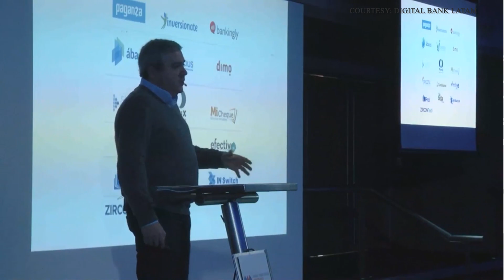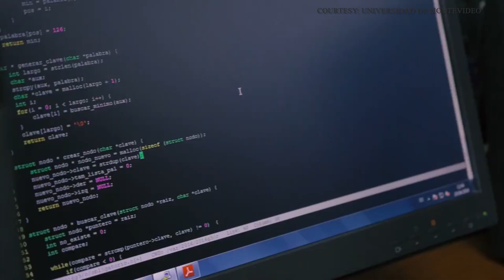The future of Open Banking & Fintech is being built in Montevideo, Uruguay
Can't find Uruguay on a map? Don't worry, you're not alone. But despite it's quiet nature, Montevideo is now home to a thriving technology scene in particular for fintech startups that are taking the region by storm. One of the most impressive is Prometeo Open Banking, headquartered in the capital and led by co-founder Ximena Aleman